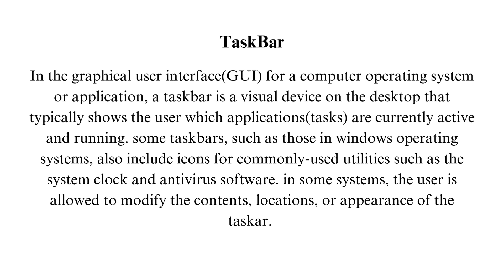MS Office introduction part 2